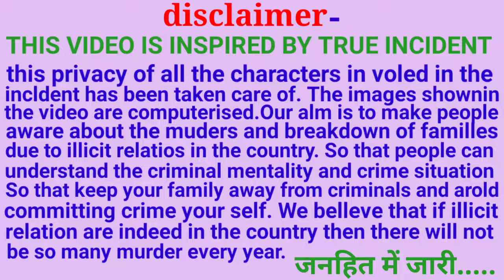भाभी देवर का लव अफेयर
1. Crime story
2. Affair news
3. Love affair
4. Family affair
5. Affairs
6. Trending news
7. Crime patrol